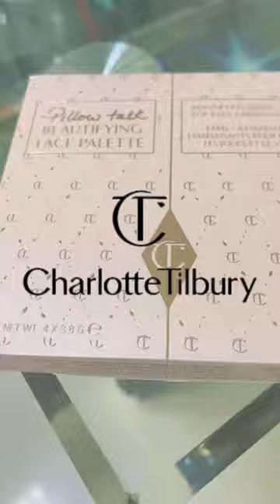Charlotte Tilbury Pillow Talk Beautifying Face Palette-Xmas-Medium-Deep